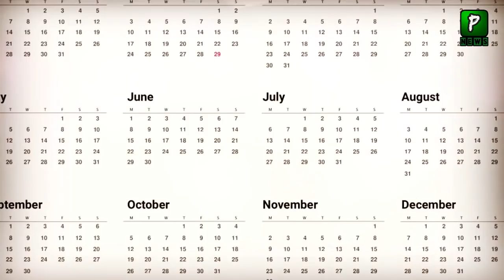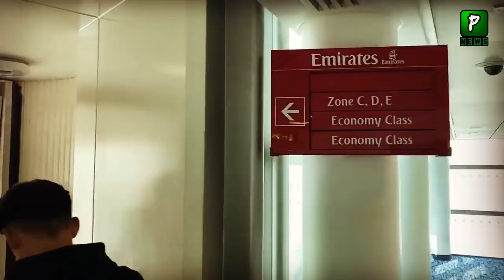UAE Deport Huge Amount Of Indians | India | Arabs | India and UAE Relations 2020